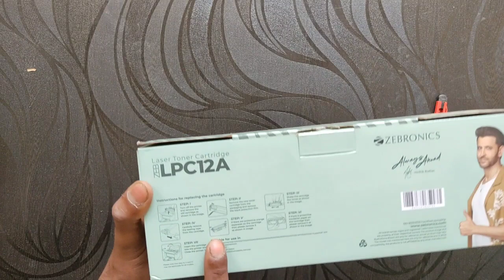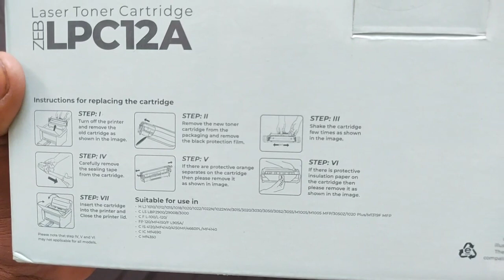M1005 Printer cartridge UNBOXING 2024| Best 12A Cartridge 2024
My Mic

BOYA BY-M1 Mic

My Tripod

My Green Screen